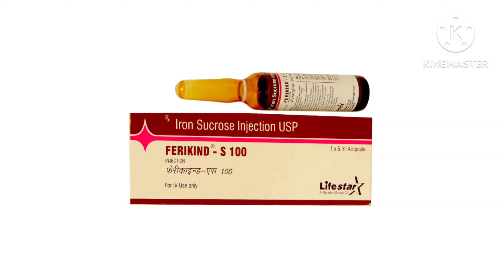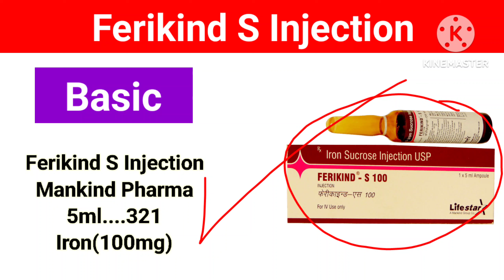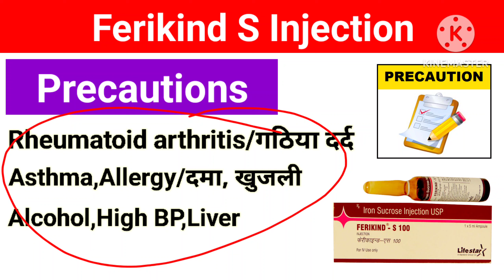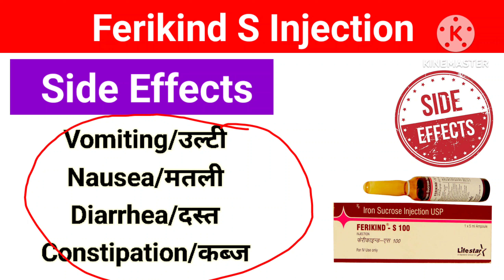खून की कमी हमेशा के लिये खत्म l खून मशीन की तरह बनेगा l Iron sucrose Injection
Video Topic
खून की कमी का दमदार इंजेक्शन
खून मशीन की तरह बनेगा
Iron sucrose Injection

TRUE MEDICAL

         WARNING
No copy my video and Audio